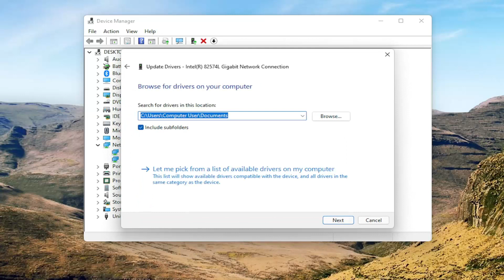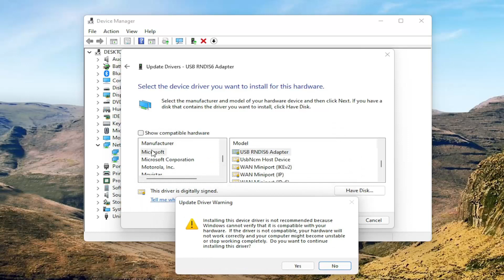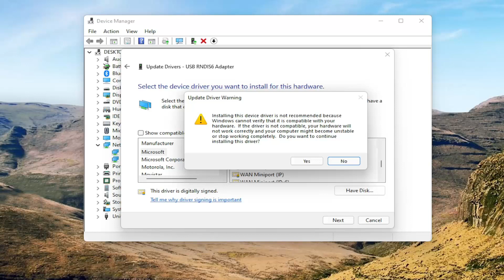Ways to Fix Mobile Hotspot Not Working in Windows 11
With today’s technology, you can get connected to the Internet via a mobile hotspot, a wireless router, or even use your own smartphone as the hotspot.

A mobile hotspot allows you to share your network connection with other devices that want to connect to or access the Internet, using the Wi-Fi feature.

If you cannot turn on the WiFi mobile hotspot and you see a message We can’t set up mobile hotspot, Turn on Wi-Fi on your Windows 11 PC, here are a few suggestions that will help you fix the problem.